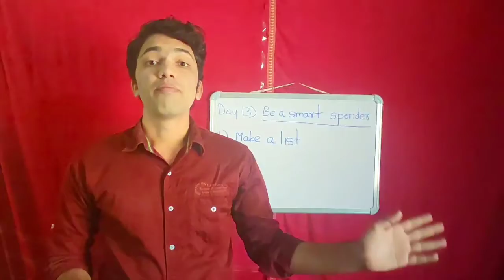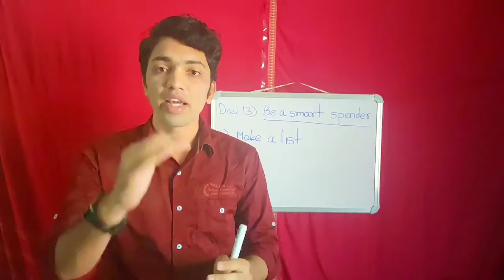Be A Smart Money Spender | Advanced Millionaire Habits | Aniket Basutkar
In this Video Mr.Aniket Basutkar Explained About The Money Earning and Saving Tips

So You are in the series of Advanced Millionaire Habits